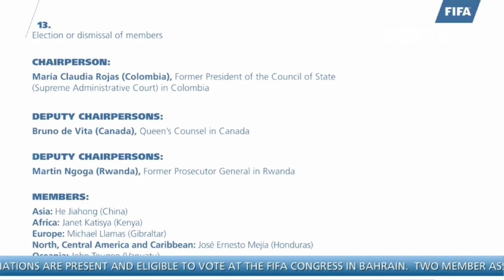GFA President Michael Llamas appointed as member of FIFA Ethics Committee 11.05.17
The President of the Gibraltar Football Association has been appointed as a member of the FIFA Ethics Committee. Michael Llamas QC was elected by the 67th annual FIFA Congress, taking place in Bahrain.

Mr Llamas said considering the “litigious background to both Gibraltar’s UEFA and FIFA memberships, the appointment, after only one year of membership and coming from one of the smaller football nations, was “a great vindication” of the stature Gibraltar is acquiring in football’s world governing body.